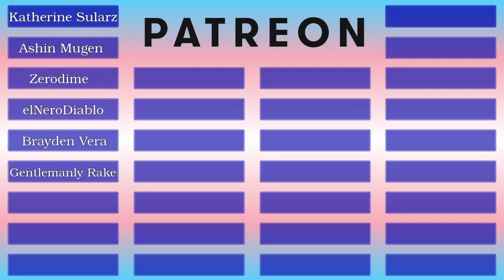Rescuing K'lyhia's Grimoire - Final Fantasy XIV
Kazumi is a mi'qote. One day, she arrives in the city of Ul'dah, and the rest... is history. My playthrough of Final Fantasy XIV Online.